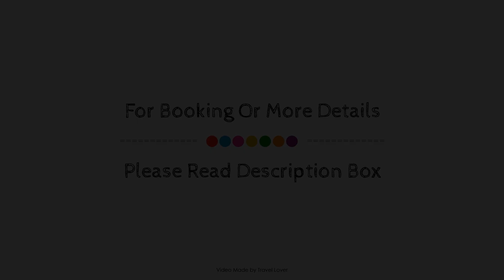Grand Airport Ensuites, London, United Kingdom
Searching For
1. Grand Airport Ensuites - London
2. Grand Airport Ensuites - London Virtual Tour
3. Grand Airport Ensuites - London Rooms
4. Grand Airport Ensuites - London Amenities
5. Grand Airport Ensuites - London Videos
6. Grand Airport Ensuites - London Offers
7. Grand Airport Ensuites - London Deals
Audio Credit:
Track Title: Blank Slate
Artist: VYEN